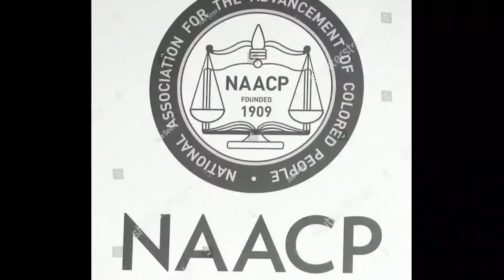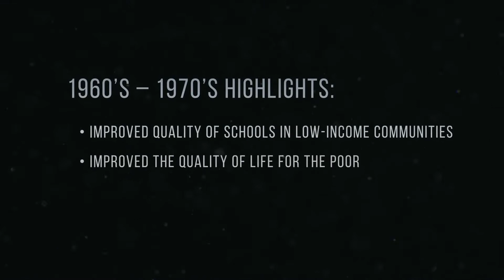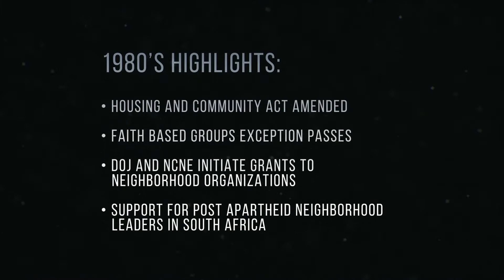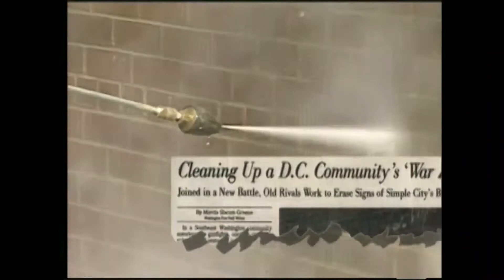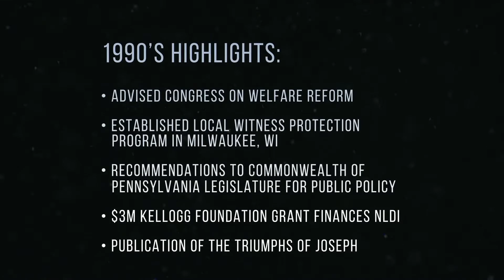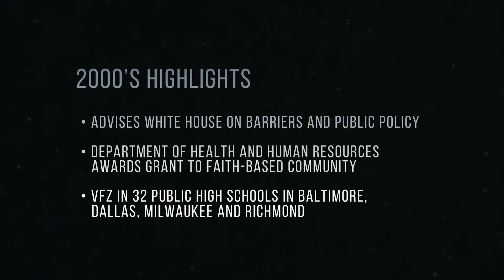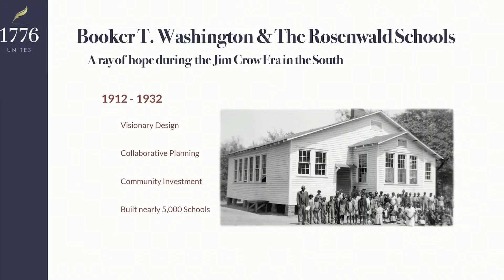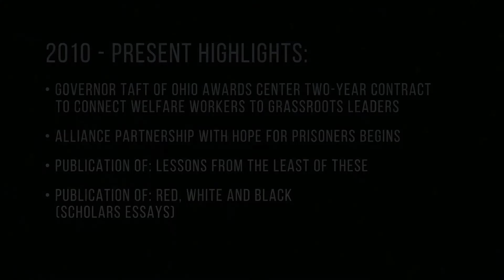Woodson Center 40th Anniversary Celebration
In 2021, the Woodson Center celebrated 40 years of renewing and restoring communities across America and empowering ordinary people to transform their own lives and those of their neighbors.

As we look back on our accomplishments, we also look ahead to the work still to be done.